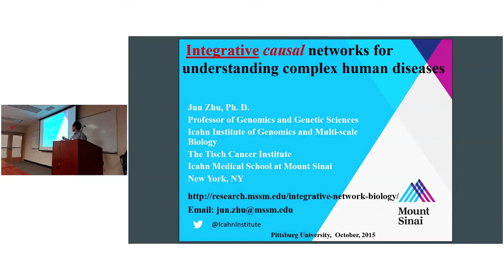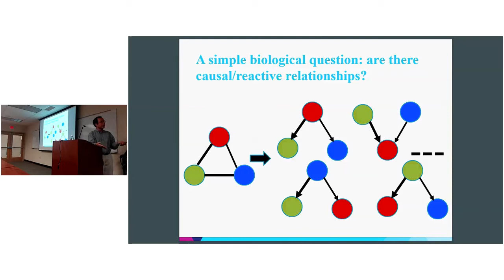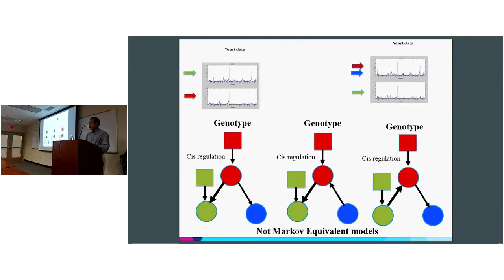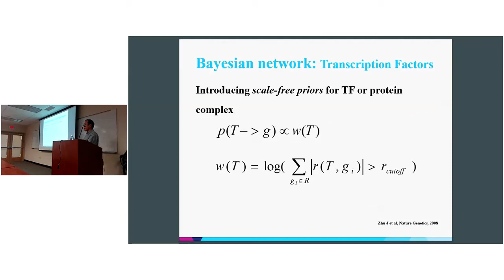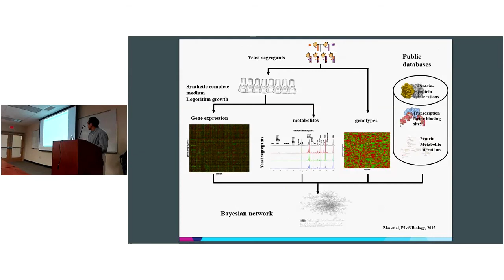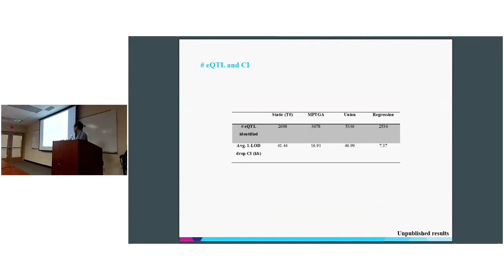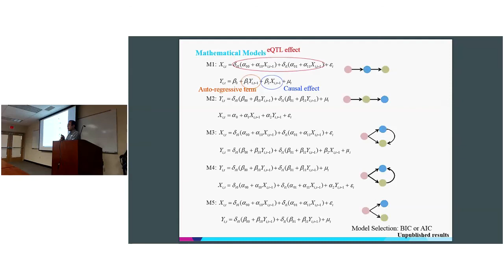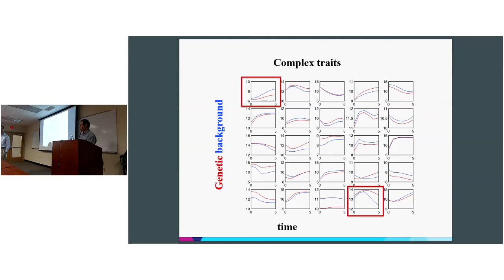CCD Distinguished Lecture Series - Jun Zhu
Jun Zhu, PhD, Professor, Icahn Institute and Department of Genetics and Genomic Sciences, Icahn School of Medicine at Mount Sinai – “Integrative Causality Tests for Complex Diseases” (Oct 2015)